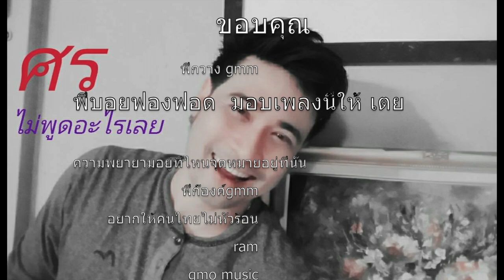ศิลปิน ศร เพลง ไม่พูดอะไรเลย (offici audio)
เพลงนี้เกิดขึ้น3ชม.ที่แล้ว เนื่องด้วยพี่ชายผม พี่บอย ฟองฟอด อยากแต่งเพลงให้เมีย แล้วให้พี่กวาง แกรมมี่ เขียนให้ ทำดนตรีโดยพี่ก๊องค์ 5555 รักนะจุ๊ฟฟฟฟฟฟฟฟฟฟ  ผิดพลาดประการใดขออภัยด้วยเน้อ  ฝากกดติดตาม กดไลค์ และแชร์ด้วยนะ